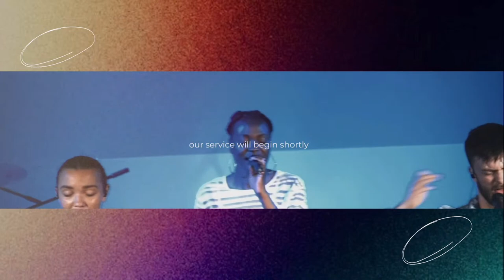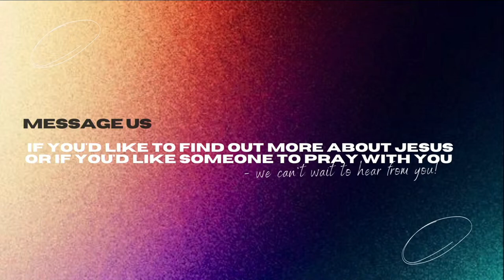Why Bad Things Happen To Good Grapes | Cork Church Live Stream | Pastor Patrick Dobbin